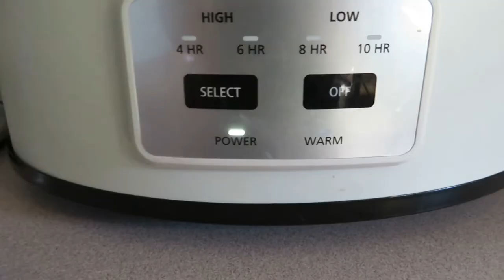DAY IN THE LIFE|| CROCKPOT RECIPE|| CLEANING MOTIVATION